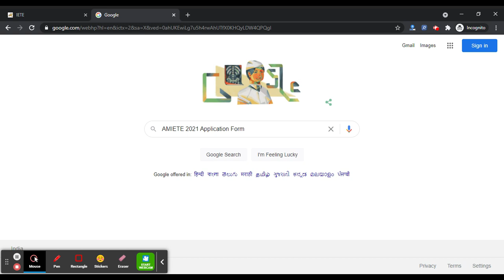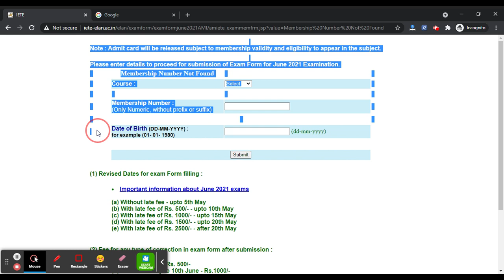AMIETE 2021 Application Form (Released) - How To Fill AMIETE 2021 Application Form